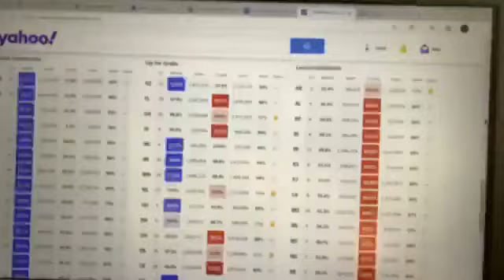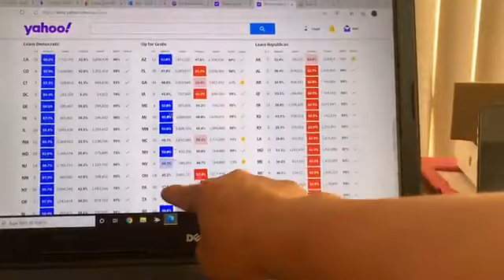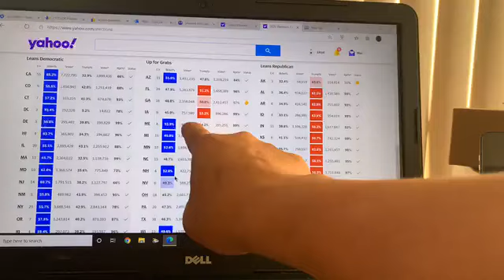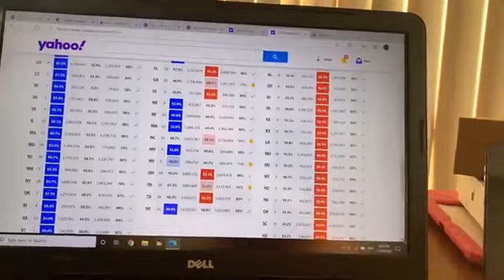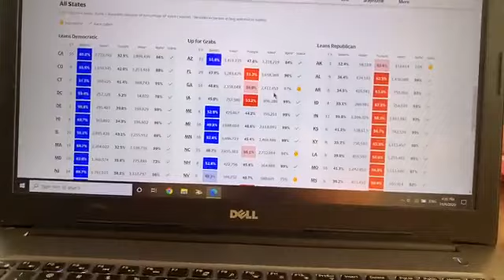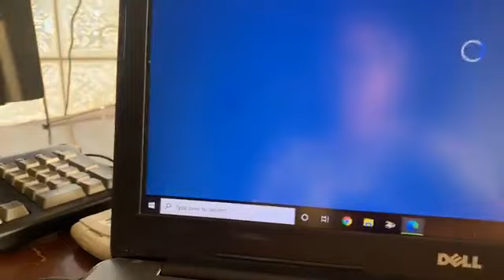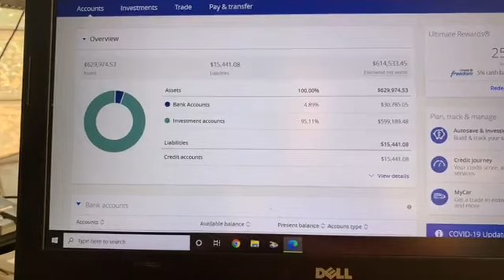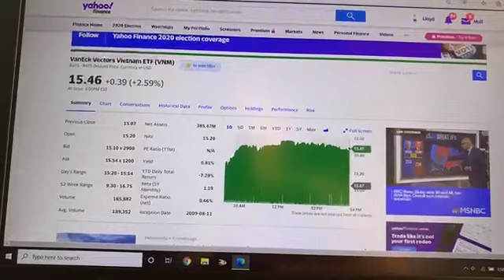Việt Kiều Lợi Minh buồn không tả nổi khi cơ hội tái đắc cử của Trump gần như đã hết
Video đã được đăng ký bản quyền với youtube, Xin vui lòng không tải lên lại dưới mọi hình thức !